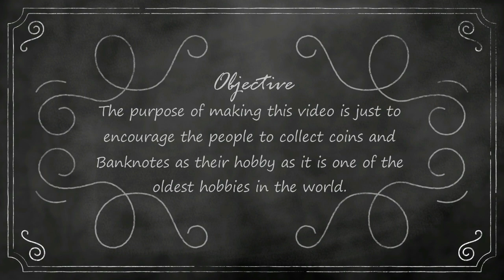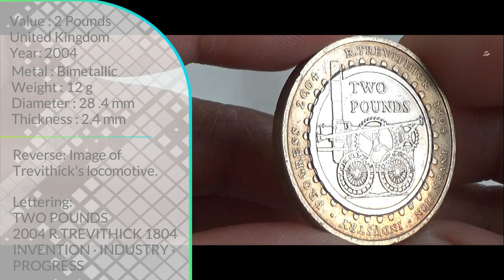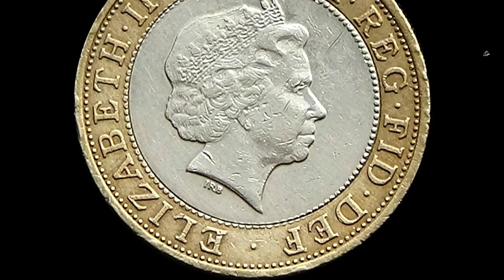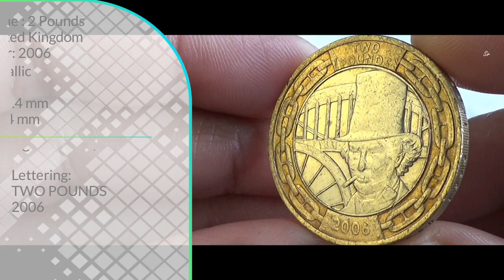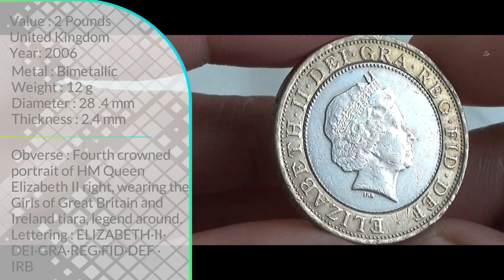British 2 Pounds (Locomotive Engine) Coins | UNITED KINGDOM - Europe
Attribution
Image by My pictures are CC0. When doing composings: from Pixabay
Image by Dimitris Vetsikas from Pixabay